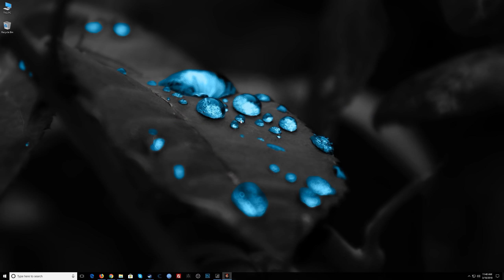7 Days to Die: Surviving Your First Day and Night! (Beginner's Tutorial)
Welcome to my 7 Days to Die Beginner's Tutorial! In this hour-long episode, I walk you through tips and tricks that will help you survive and begin to thrive in the world. My aim is to help beginner's feel more comfortable right from the start so that they spend less time fumbling around and getting frustrated with learning game mechanics, etc. Thanks for watching!